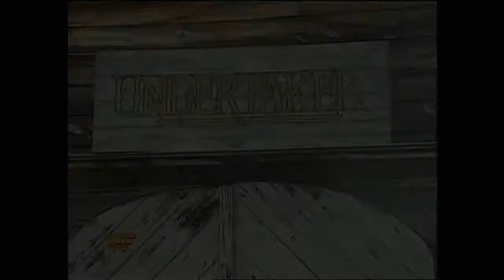7 - A Casket for Yokozuna